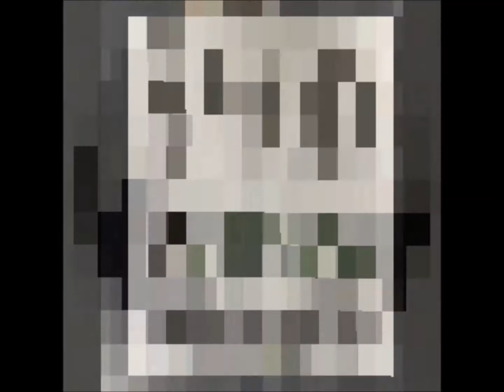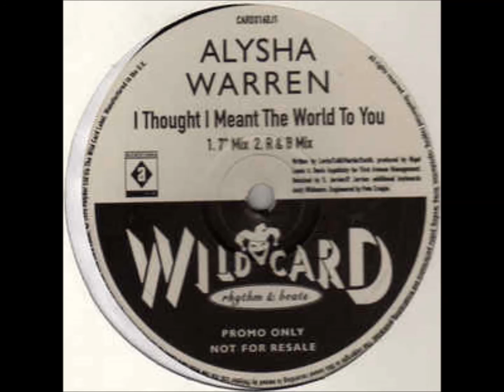Alysha Warren - I Pray (The Underground Solution Mix)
Alysha Warren - "I Pray (The Underground Solution Mix)" (Wildcard) (1995).